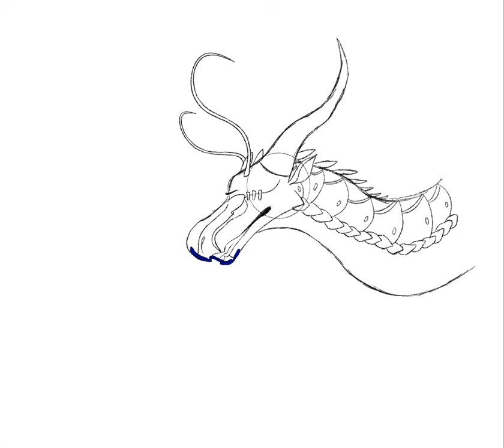A Simple Speedpaint of Swordtail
Swordtail is just an adult dragon with a child's mind. Change my mind. ✨

I just did this cuz I felt like drawing and I might as well post it so that’s what I did.

The pallet looks chaotic and weird but atleast I enjoyed drawing it :’)

The song is Microchip by Oliver Buckland.